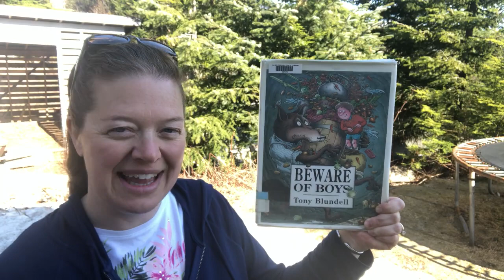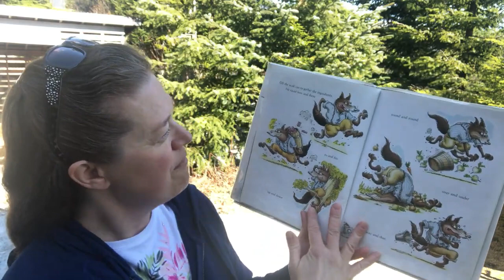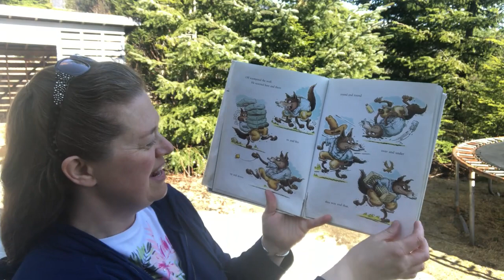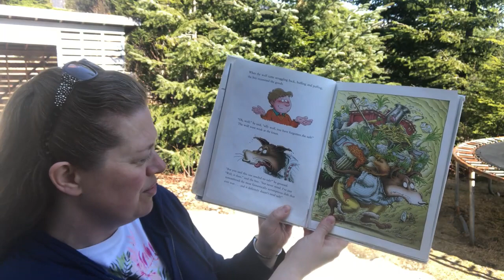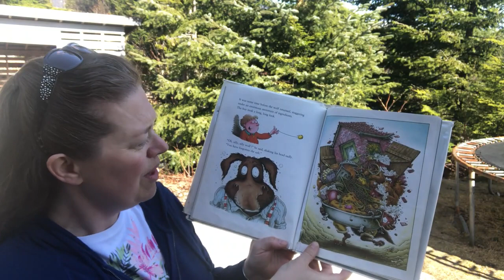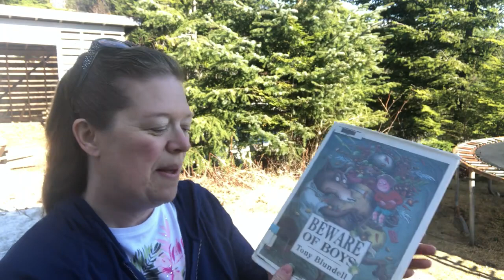Beware of Boys